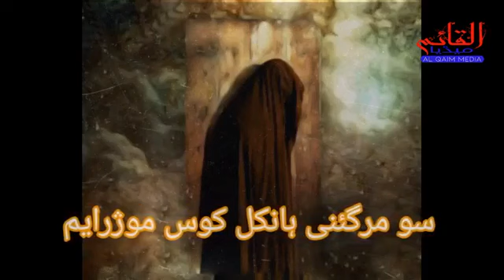Boztam ba wani shamik sitam |kashmiri Hearttouch noha